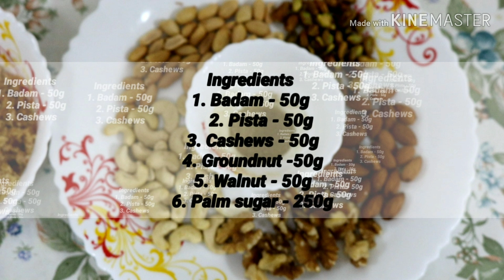1 year baby weight gain food|Dry Fruits Recipe in Tamil|Dry Fruits Burfi|Easy&Healthy snacks